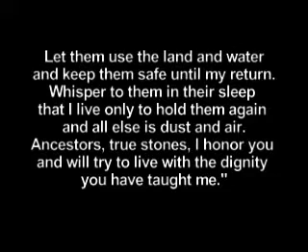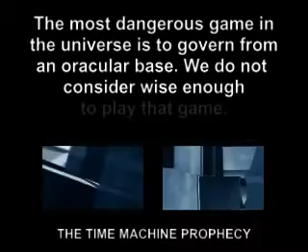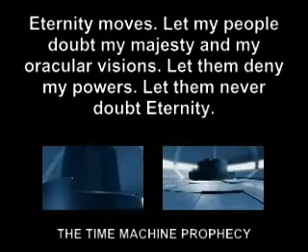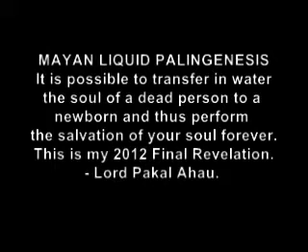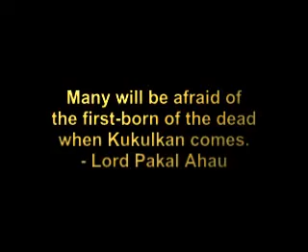2012 Mayan Palingenesis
The most compelling and controversial 2012 video revelation made by Lord Pakal Ahau. Don't miss it!